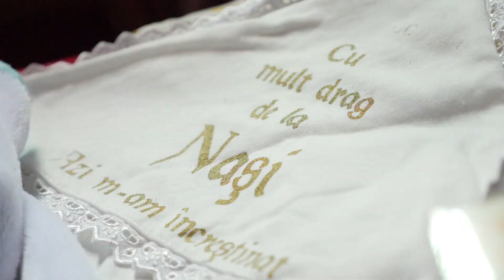Taina Botezului ( underwater film ) - Paul Dominic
Video & Edit by Ramon Mihăilă